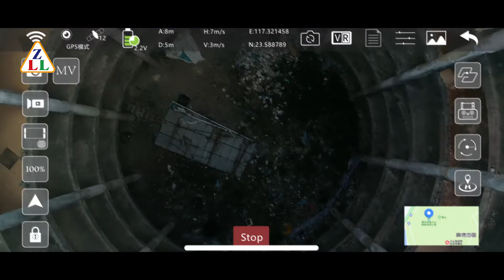Mini Drone 4K 1080P HD Camera WiFi Fpv Air Pressure Altitude Hold Foldable Quadcopter RC Dron Toy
New Mini Drone 4K 1080P HD Camera WiFi Fpv Air Pressure Altitude Hold Black And White Foldable Quadcopter RC Dron Toy 2021